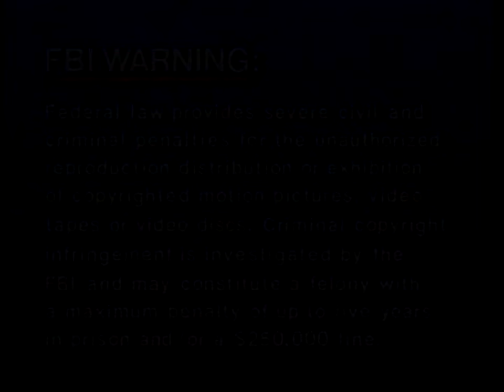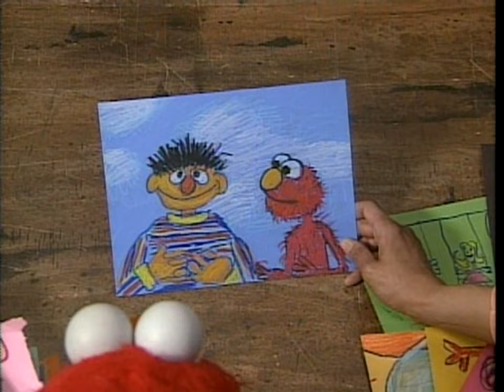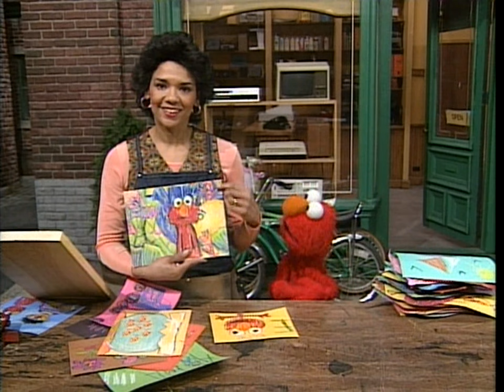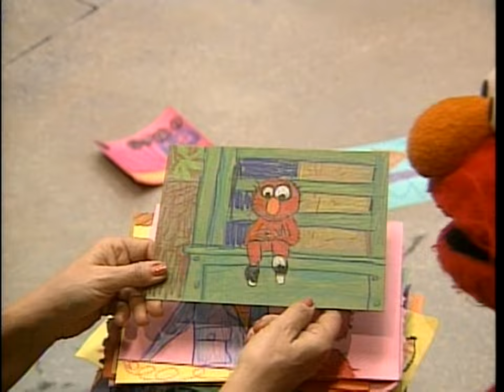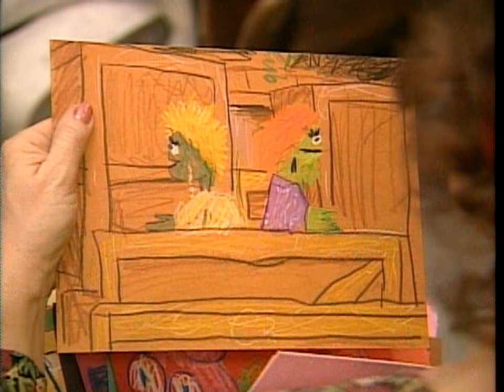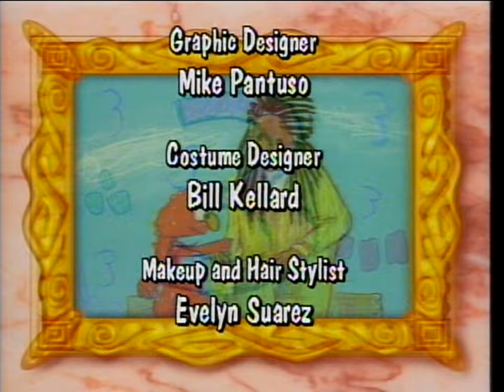Sesame Street: The Best of Elmo [CC, 1440i60]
Do note that captions are extracted from the Sony Wonder DVD of "The Best of Elmo", which was released on 2001. Some dialogues might be inaccurate.

1:00 Start of feature

Source specifications: DVD 720x480i / AC3 2ch 192Kbps.